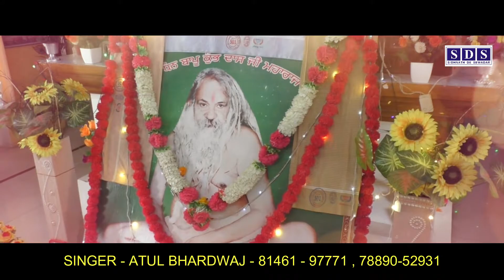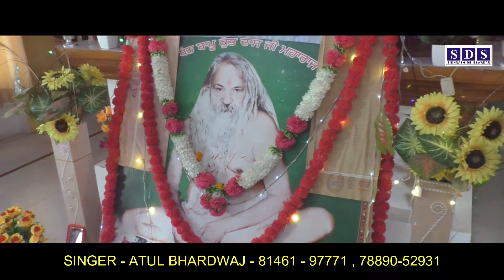ਮੇਰੇ ਬਾਪੂ ਜਿਹਾ ਜਗ ਵਿਚ ਕੌਣ - ਬਾਪੂ ਕੁੰਭ ਦਾਸ ਜੀ - JAI BAPU KUMBH DAS JI - ATUL BHARDWAJ - MERA BAPU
ਮੇਰੇ ਬਾਪੂ ਜਿਹਾ ਜਗ ਵਿਚ ਕੌਣ - ਬਾਪੂ ਕੁੰਭ ਦਾਸ ਜੀ - JAI BAPU KUMBH DAS JI - SINGER ATUL BHARDWAJ - MERE BAPU JIHA JAG VICH KON

SONG : MERE BAPU JIHA JAG VICH KON
SINGER & LYRICS - ATUL BHARDWAJ
PROJECT - SANJAY BHARDWAJ
RELEASE - SIDHNATH DE SEWADAR (SDS CHANNEL)
BLESSING  - BITTU CHACHA JI ,DERA BAPU KUMBH DASS JI MAHARAJ,GEETA NAGINA DHAM , PAHLEWAL,GADSHANKAR. & ALL SANGAT